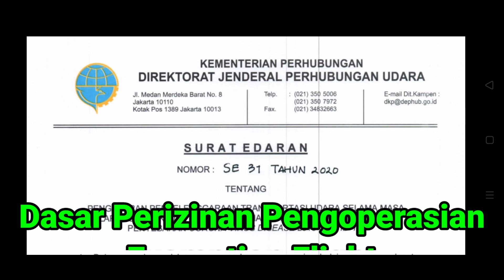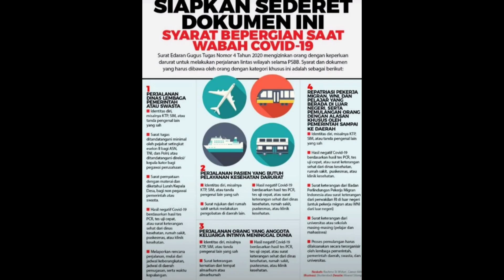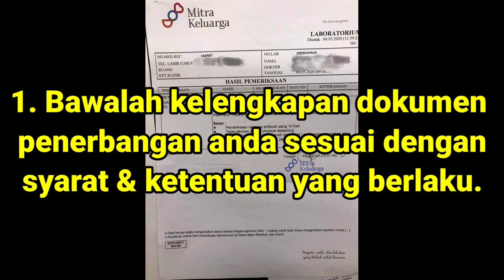Tips validasi dokumen exemption flight agar aman & nyaman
Di beberapa akhir2 ini kita diperlihatkan antrian yg begitu menumpuk saat adanya exemption flight. Ada tips dari saya agar proses validasi dokumen berjalan aman dan nyaman.